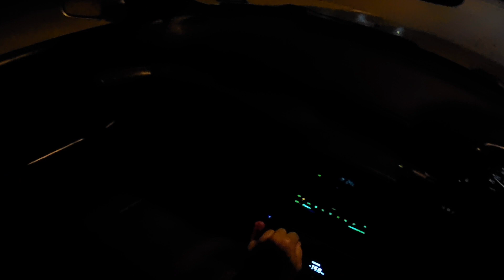Night Driving, Some Boosting, and Some More Boosting - 1993 Skyline Sedan - RB20DET - Pasty-T Garage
Little video of a cold start with some night driving and some boost getting. Boost pulls begin at 2:45.

02:45-03:57 - Boost Pulls